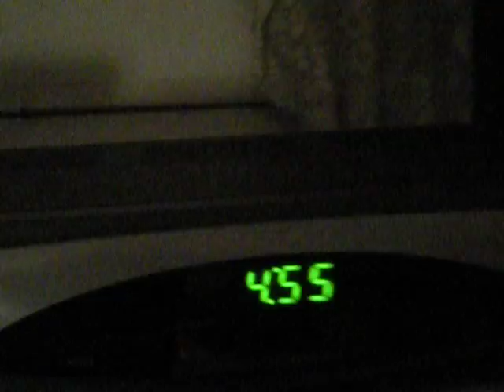4:55AM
We're all super tired here.